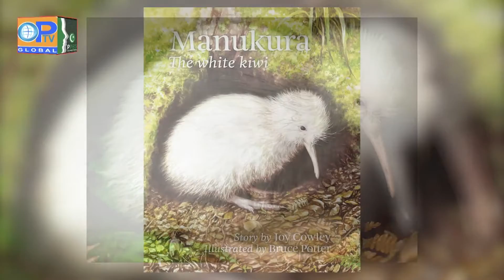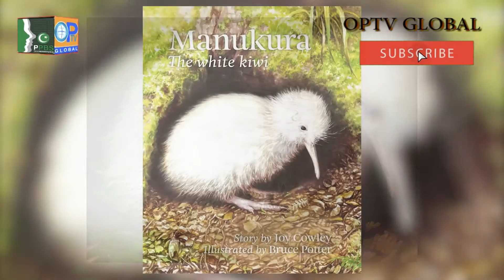Lagatar Khabrain Headlines 31-12-2020#OP T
Lagatar Khabrain Headlines 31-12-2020#OP TV